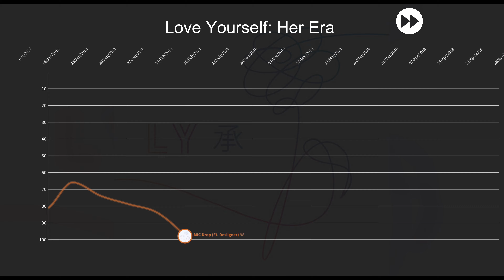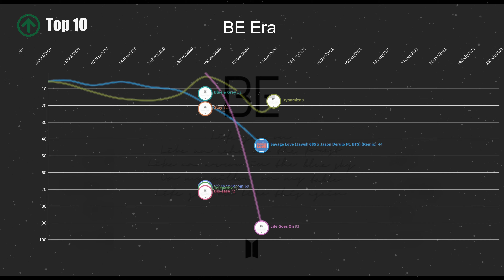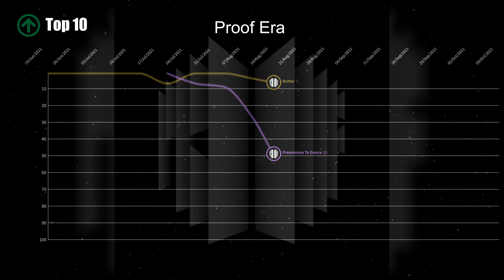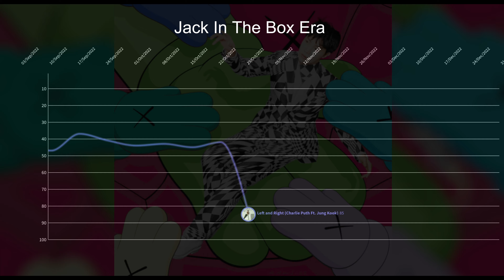BTS | Bilboard Hot 100 Chart History (2017-2023) [Including Solo Careers]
The songs "Yet To Come" and "Run BTS" were notably absent from the video.

BTS Chart Entries:
6 No.1 Hits  |  10 Top 10 Hits  | 27 Songs

Love Yourself: Her Era
#28 MIC Drop (Ft. Desiigner)
#67 DNA

Love Yourself: Answer Era
#10 FAKE LOVE
#11 IDOL (Ft. Nicki Minaj)
#89 Waste It On Me (Steve Aoki feat. BTS)

Map Of The Soul: Persona Era
#8 Boy With Luv (Ft. Halsey)
#76 Make It Right (Ft. Lauv)

Map Of The Soul: 7 Era
#4 ON
#57 Black Swan
#84 My Time
#87 Filter

D-2 Era
#76 Daechwita

BE Era
#1 Dynamite (3 weeks at #1)
#1 Life Goes On (1 week at #1)
#13 Blue & Grey
#22 Stay
#69 Fly To My Room
#70 Telepathy
#72 Dis-ease
#1 Savage Love (Jawsh 685 x Jason Derulo feat. BTS) (Remix) (1 week at #1)
#81 Film Out

Proof Era:
#1 Butter (10 weeks at #1)
#1 Premission To Dance (1 week at #1)
#13 Yet To Come
#73 Run BTS
#1 My Universe (Coldplay Ft. BTS)
#22 Left and Right (Charlie Puth Ft. Jung Kook)
#29 Girl of My Dreams (Juice WRLD & Suga)
#79 Christmas Tree
#80 That That (PSY Ft. Suga)
#95 Stay Alive (Jung Kook)

Jack In The Box Era
#82 More
#96 Arson
#51 The Astronaut

Indigo Era
#83 Wild Flower
#60 On The Street (J-Hope Ft. J. Cole)
#76 Vibe (TAEYANG Ft. Jimin)

FACE Era
#1 Like Crazy (1 week at #1)
#30 Set Me Free, Pt. 2
#45 Take Two
#65 Angel, Pt. 1 (Kodak Black, NLE Choppa, Jimin, JVKE & Muni Long)

Seven Era
#1 Seven (1 week at #1)

0:00 Love Yourself: Her Era
0:24 Love Yourself: Answer Era
0:47 Map Of The Soul: Persona Era
1:04 Map Of The Soul: 7 Era
1:13 D-2 Era
1:26 BE Era
2:02 Proof Era
2:48 Jack In The Box Era
3:07 Indigo Era
3:17 FACE Era
3:31 Seven Era